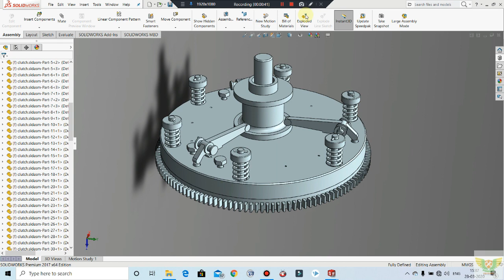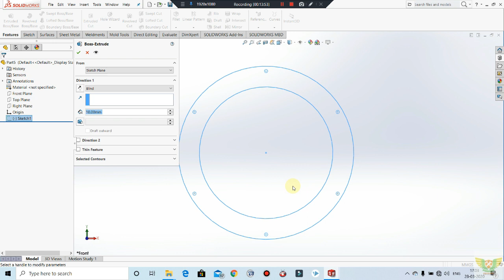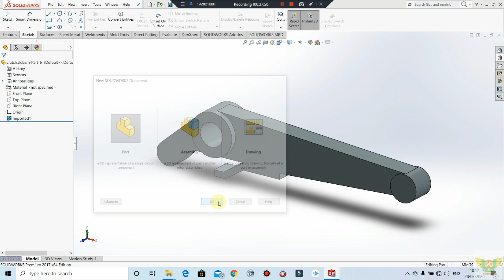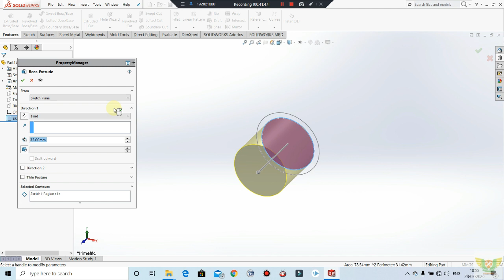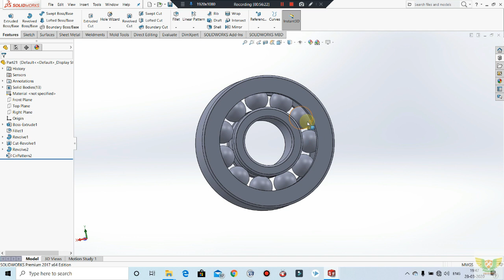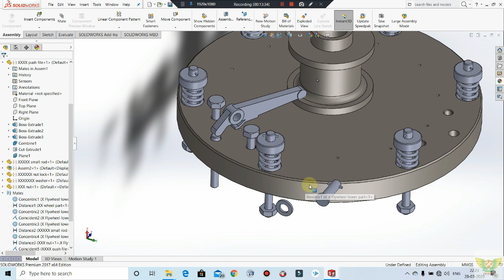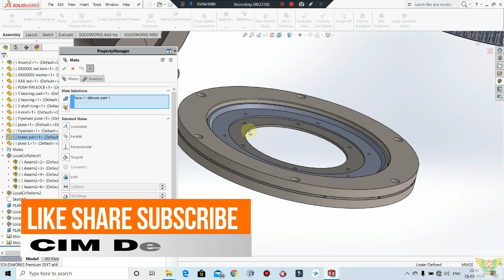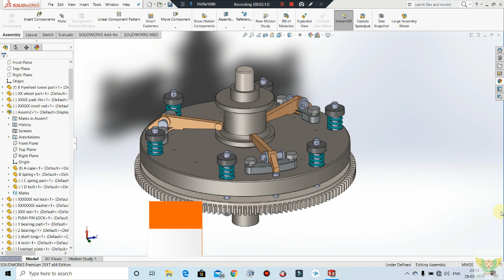Single Plate Clutch Design and Assembly in Solidworks (Solidworks Advance Designing tutorials)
In This tutorials we'll discuss Single Plate Clutch Design with Calculation and Assembly
For Training and Projects
Call/Whatsapp